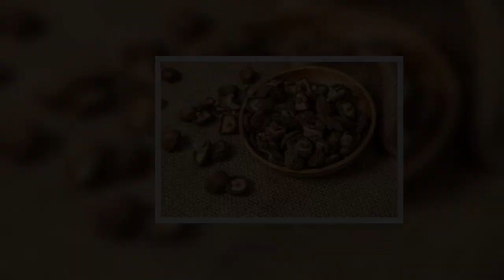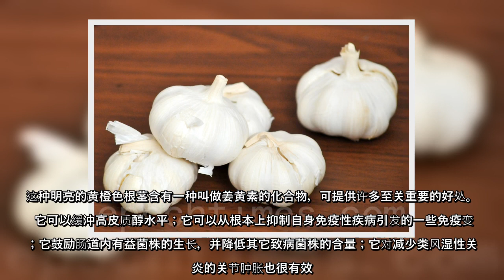如何提高自身的免疫力？这正在成为现代人越来越关注的问题。专家说，提高免疫力的方法有很多，但“吃对食物”堪称最为重要。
如何提高自身的免疫力？这正在成为现代人越来越关注的问题专家说，提高免疫力的方法有很多，但“吃对食物”堪称最为重要